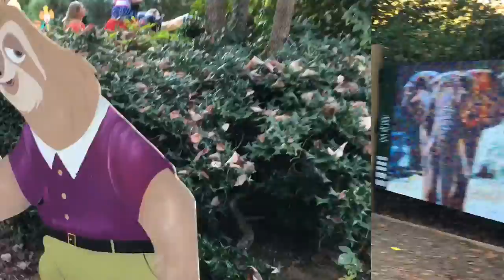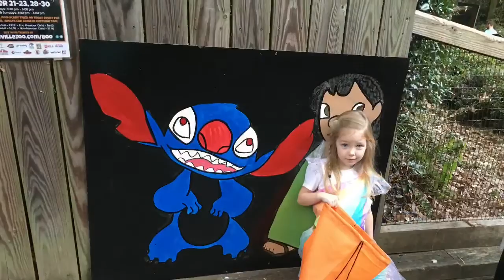Boo In The Zoo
In this video we go to the zoo. To an event called boo in the zoo and Emma does trick or treat. We hope you enjoy. Be Happy!